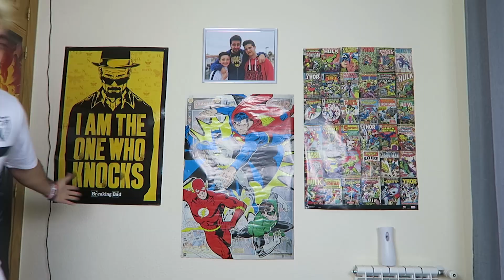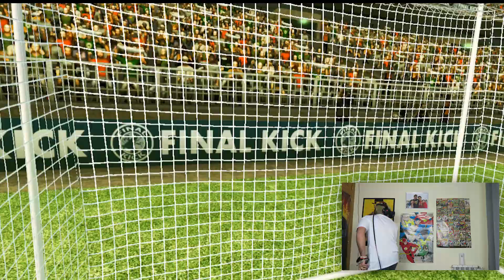EL PEOR PORTERO DEL MUNDO ! FUTBOL EN REALIDAD VIRTUAL ! - ElChurches